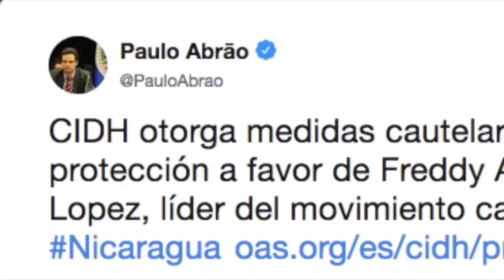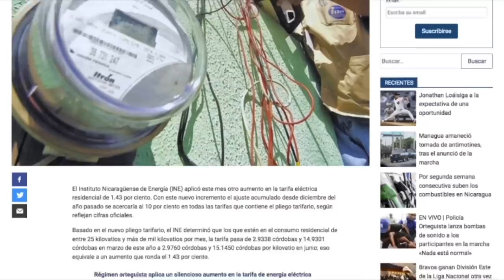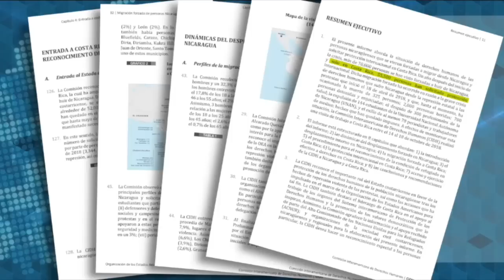Informe | Manifestantes desafían el estado de sitio en Nicaragua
A pesar del despliegue policial excesivo para boicotear la marcha "Nada está normal", convocada por la Alianza Cívica y la Unidad Azul y Blanco, manifestantes pudieron concentrarse en varios puntos de Managua para protestar contra el régimen de Daniel Ortega.